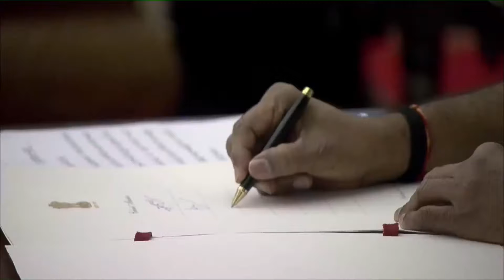modi cabinet oath ceremony update || kishan Reddy takes oath || ministers oath ceremony